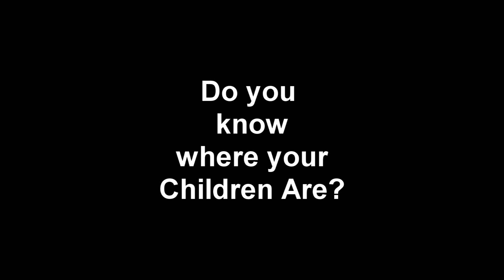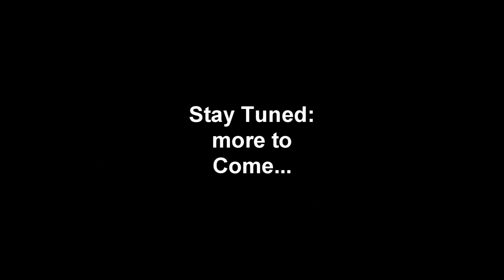With No Schools open, Gangs of Children are Terrorizing the Country!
It's a new, (old) problem, that America faced a hundred years ago, that's resurfacing due to the schools being closed for so long...
Bitcoin: 3MCJRj3BUsGzghJKEscv8DTBzYvEdWkNd6
BCH: qzvdwnzyeu0jwhulhw48pc5j3wnt7ldpkgdswgmct5
ETH: 0xE089f68A1f3ffDaB8cFdE265a6DAD75df34bE970
ETC: 0x30C792DF2329afA22bb9F9d803781f5676b1a2c6
LTC: MP3YkPfUCM8mUoiBAp6i63RchtE6q8KwHV
ZRX: 0x3EDA3FEcFE7729bF27DAE48D72E2e0C60Cec2FB0
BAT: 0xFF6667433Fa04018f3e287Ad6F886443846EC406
USDC: 0xAbd5483CF99b4d65e6255E764e0CA982Ec307f96
ZEC: t1LHYu45cmhAxBUwbgfS2rRWd6SAFGCFMcG
DAI: 0x484b42D96eff229a19bc6f59D6AE256bCC3ee25B
LINK: 0xAF5b3145203c3340EB090329ee36DCd88d4D210A
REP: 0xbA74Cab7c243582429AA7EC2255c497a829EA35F